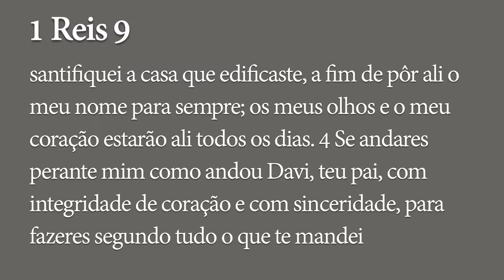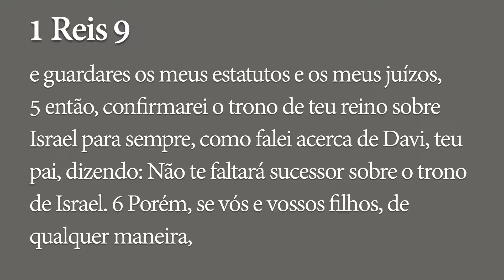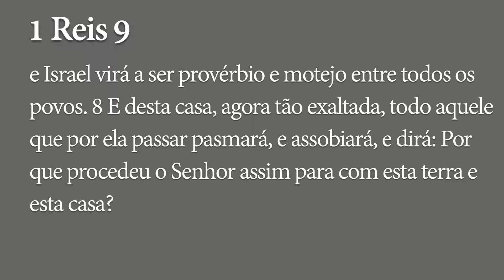A Aliança de Deus com Salomão - 1 Reis 9.1-9 | Sem. Jacob Souza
Sermão pregado no culto vespertino da Igreja Presbiteriana de Vila Guarani em 02/09/2018.

Texto Bíblico: 1 Reis 9.1-9